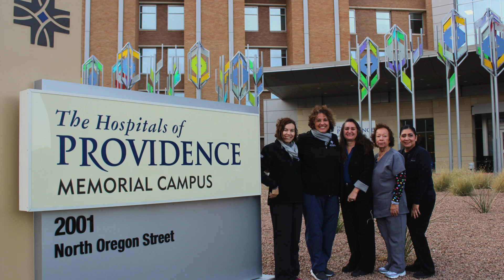Happy Holidays from The Hospitals of Providence